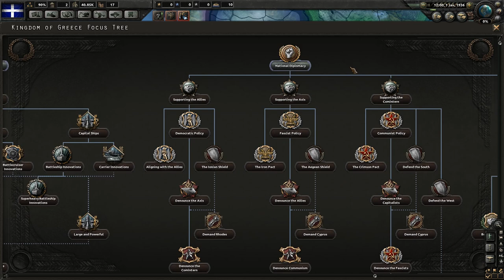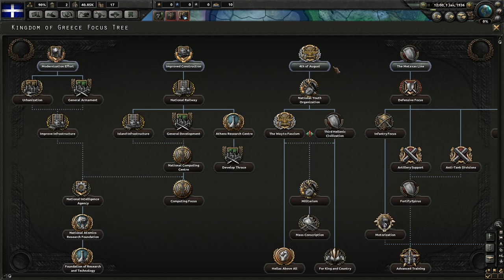Hearts of Iron 4 - Greece - Episode 1 - Choices to Make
Let's Play Hearts of Iron IV.  In this series we will be playing as the nation of Greece.

We will be playing a heavily modded version of the game built for Greece.

Steam Workshop Mods Installed:
Clearer Unit Selection Mod
Enhanced Peace Conference AI
Flavor Names Extended
General Greece Improvement Project
Improved Conquest Flavor
Minor Nation Sprites
More NATO Counters
More Variants
Realistic Jets
Strategic View Adjustment
Unique Infantry Equipment
Better Political Map
Better Terrain View
Non Core States Manpower+15%